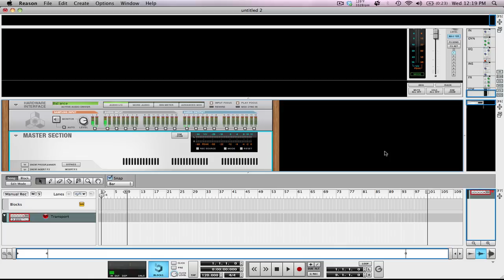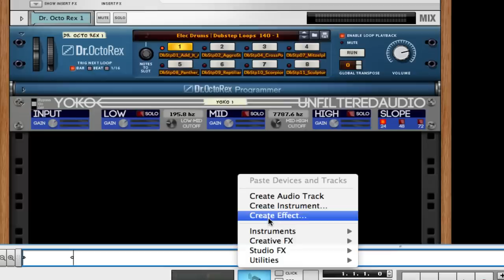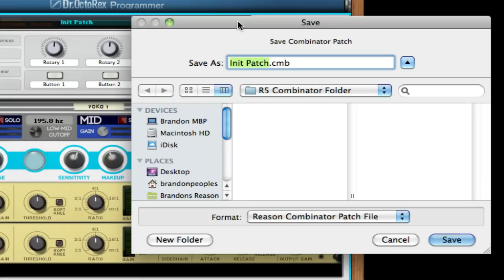*New* Yoko: Multi Band Compression (Reason 6.5)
Updated video using the new feature added to Yoko, which is the stereo returns added to each band. Yoko is a 3 Band Splitter that can be used in numerous situations. In this video we use Yoko to create a multi band compressor.

Skype:
mrbrandonpeoples